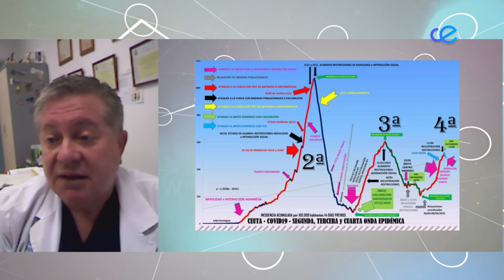Reducida incidencia en la cuarta ola de la pandemia en Ceuta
Datos optimistas en la actual situación de la pandemia, en palabras del portavoz de la Sociedad Española de Medicina Preventiva, que califica la evolución de la cuarta ola aminorada y una reducida incidencia del "efecto" Semana Santa y Semana Blanca, aunque, según Domínguez, queda por evaluar otro "efecto" próximo: el Ramadán.